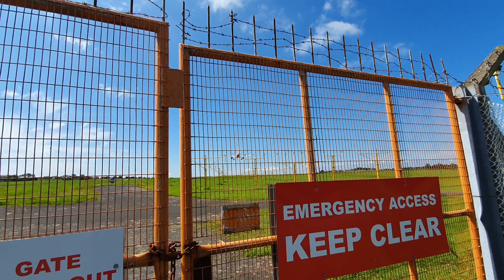Plane spotting at Belfast international airport (BFS-EasyJet Airbus A320 on final approach)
Hey folks unfortunately with the way things are at the moment I haven't been able to plane spot as much as I would have liked, I will be uploading some old videos from last year. Just a little something for you aviation enthusiasts.